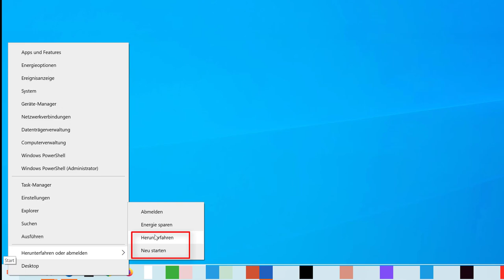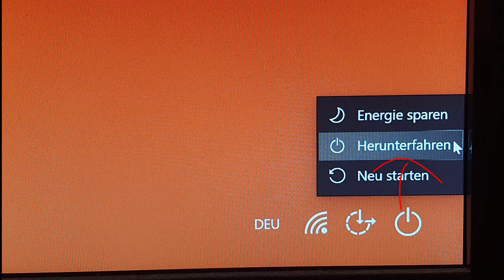45 Den Computer neu starten, wenn Windows Probleme macht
Ich zeige hier, wie man bei Computer - Problemen den Computer mit Hilfe einer Tastenkombination neu starten kann. Dieses Video ist Teil meiner Playlist Windows 10 Grundkompetenzen / Grundlagen, die sich an Einsteiger*innen in das Betriebssystem richtet.